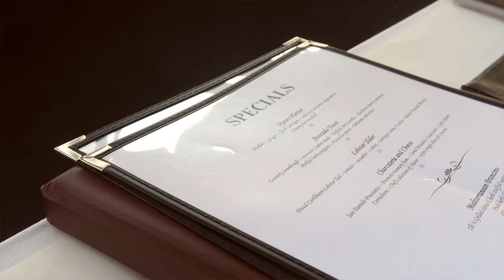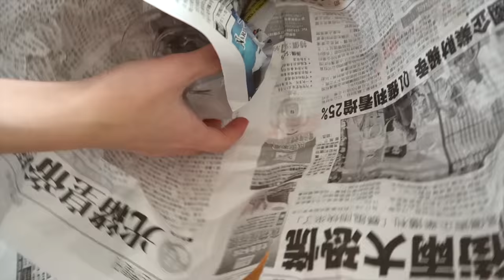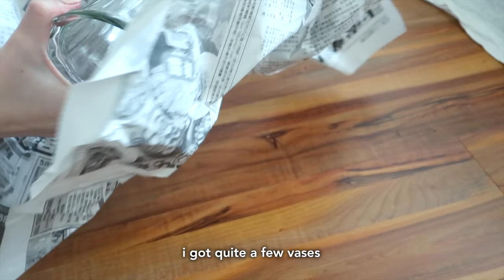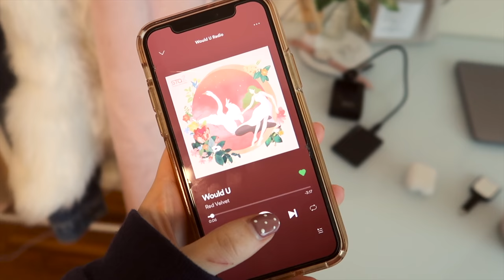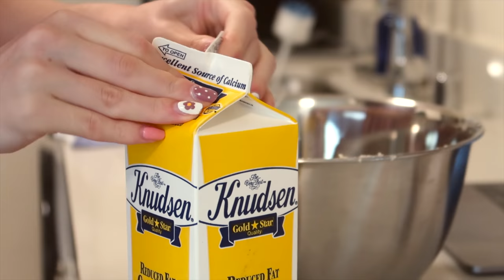first days living alone vlog | mostly just cooking & eating, driving anxiety update, plant shopping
save 25% on your first Native Plastic-Free Deodorant Pack - normally $39, you’ll get it for $29! and use my code ANNIKASLEAF

hullo friend~

i have been living on my own for the first time in my life. i am a person prone to loneliness and too much time by myself gets me in my head an unhealthy amount sometimes, so this has been a challenge. but i am trying my best, getting things done, and having a decent time :')

take care,
annika

production info:

  bgm president - you one bite, me one bite /
  bgm president - spring step /